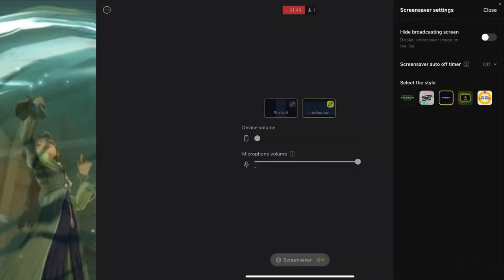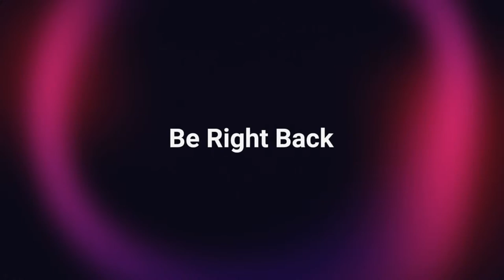I Got The Outfit For Free : HPMA LIVE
Harry potter magic awakened gameplay free to play account.
Dumbledore companion is busted and so is hagrid echo!